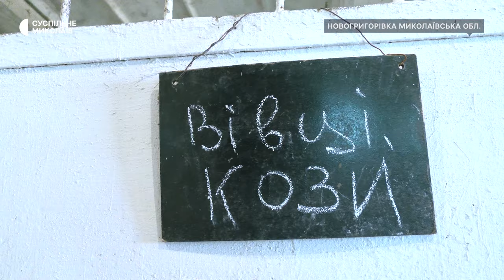"В нас тут як на Ноєвому ковчегу": на Миколаївщині діє притулок для коней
Майже 50 коней, поні, віслюки та інші свійські тварини живуть у притулку “Вуглик” в селі Новогригорівка, що на Миколаївщині. Тварин продовжують рятувати в умовах повномасштабної війни.